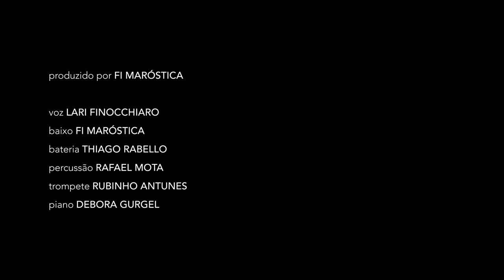Lari Finocchiaro - Tempo de Acorde [Official Music Video]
Canção que faz parte do primeiro disco da cantora e compositora Lari Finocchiaro intitulado CARTA AO XXI.

Gravado no estúdio Dá Pá Virada entre dezembro de 2017 e fevereiro de 2018.

Arte gráfica, Fotos, Vídeos  - Dani Gurgel
Styling: Dri Chepezan

Produção: Fi Maróstica
Co-produção: Thiago Rabello
Arranjos: Fi Maróstica
Produção executiva: Lari Finocchiaro
Voz e composições: Lari Finocchiaro
Preparação vocal: Wagner Barbosa

Baixo: Fi Maróstica
Bateria: Thiago Rabello
Percussão: Rafael Mota
Piano: Debora Gurgel
Trompete: Rubinho Antuntes